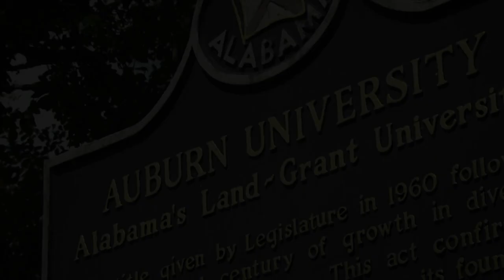Tiger Tally: March 6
An update on Auburn and national sports, including Auburn football spring practice, men's and women's basketball, the NFL combine and Kevin Durant's injury. Plus, an interview with Mustapha Heron and Jared Harper.